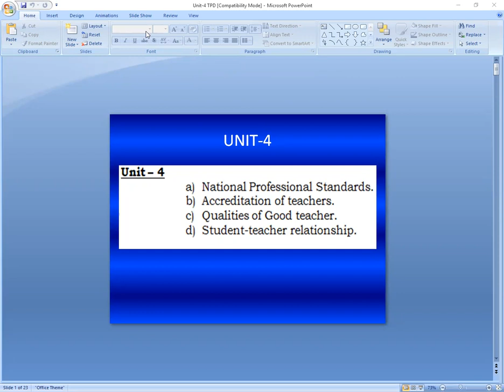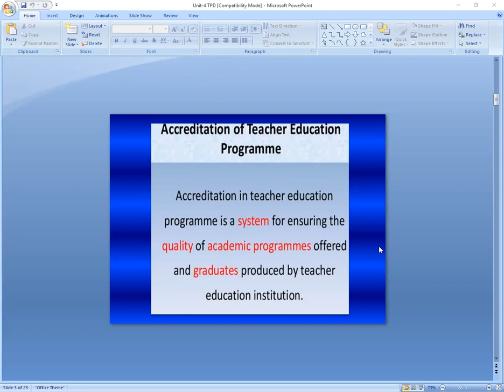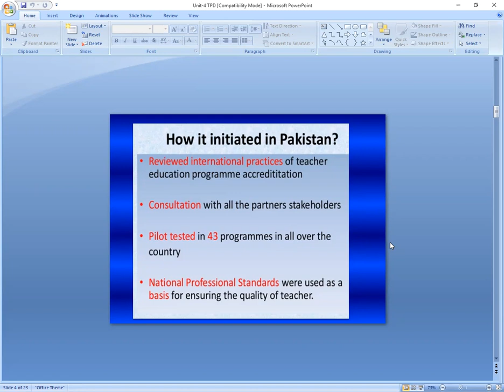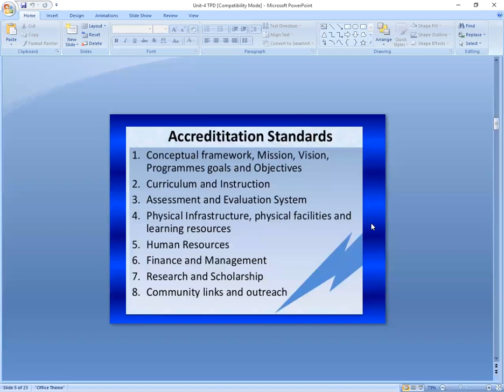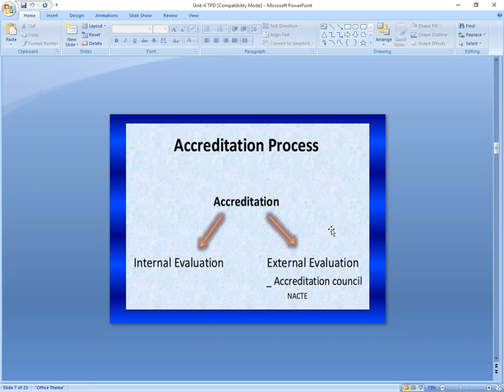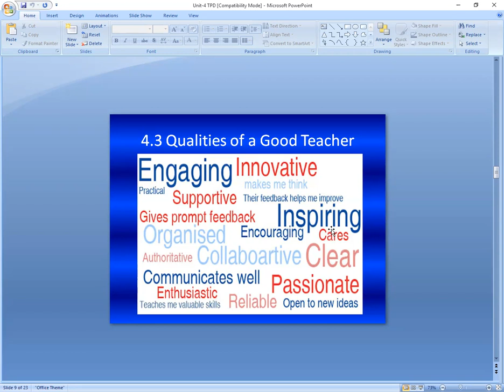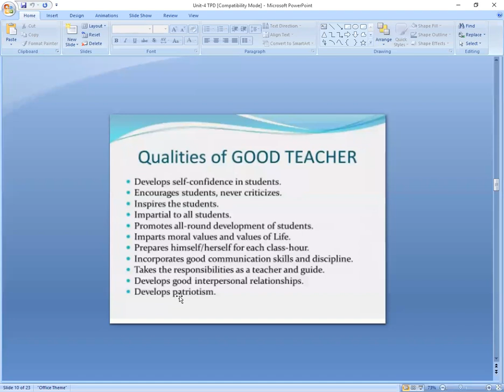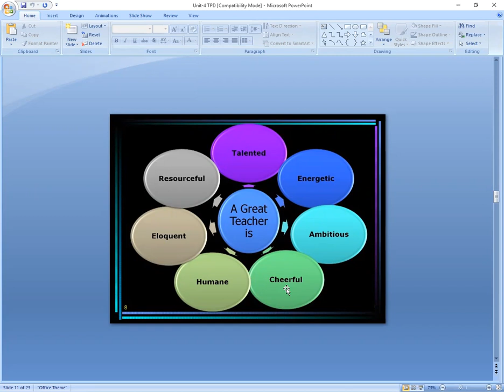Teacher Professional Development By Dr.Rahim Khan Jan 11 2021